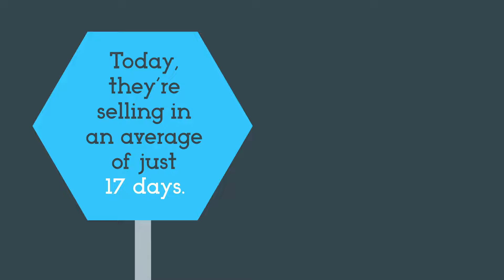All Signs Point to Your House Selling Quickly This Year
Current real estate conditions are creating great opportunities for sellers.
Donald Horne / Shirley Grindle
Team Success Listing LLC
"Professional Real Estate Services"